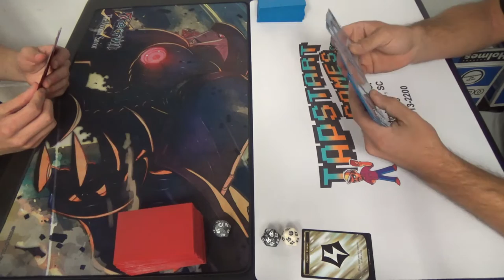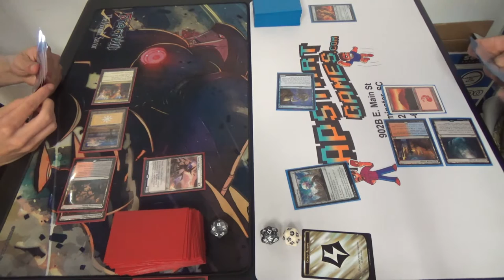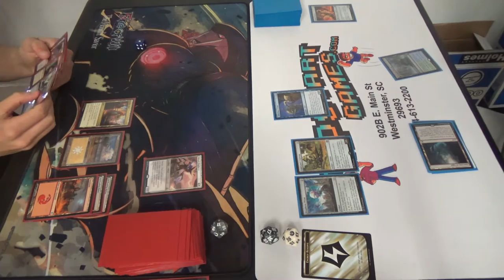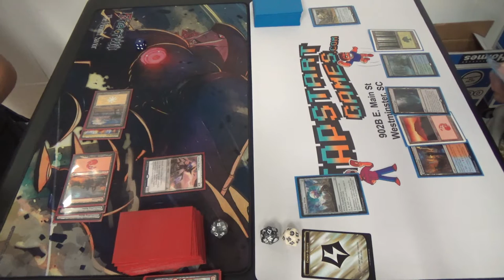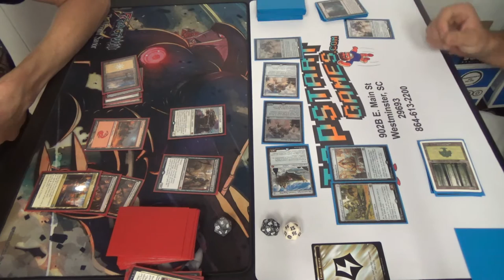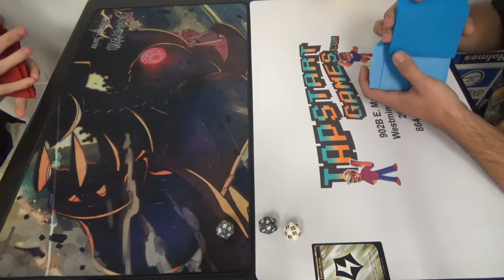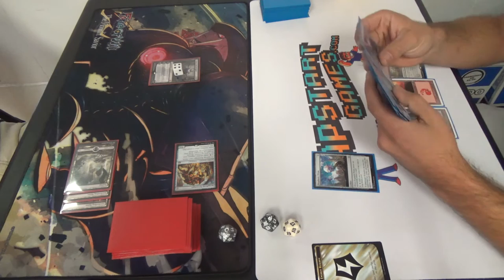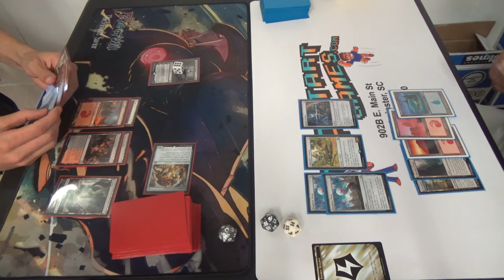Standard (BFZ-KLD) — Mardu Reanimator vs. Metalwork Colossus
"My Gearhulks are pretty big."
"Mine is bigger than yours."

Thanks to our patrons:
Benedetto Diab
Vladictus